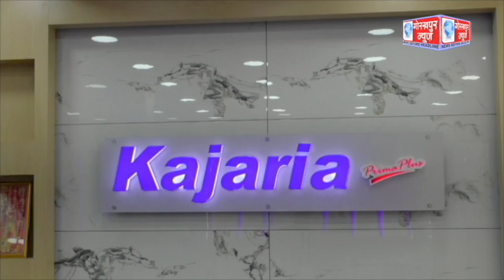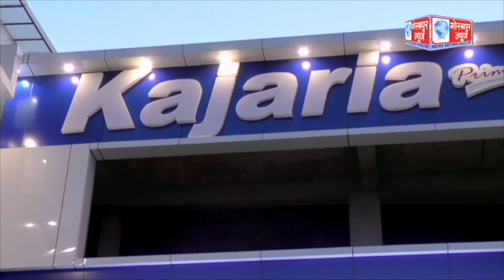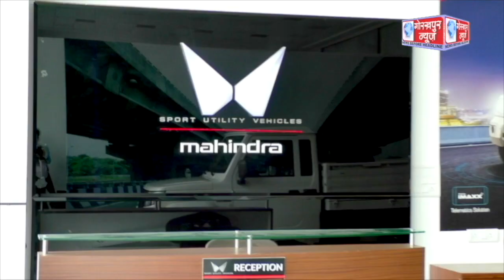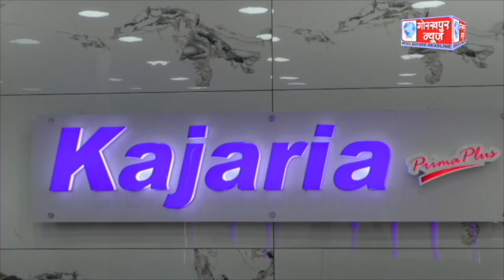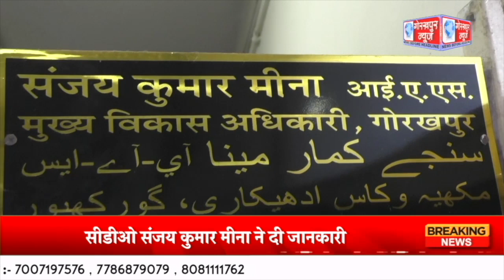GORAKHPUR NEWS 01.08.2023